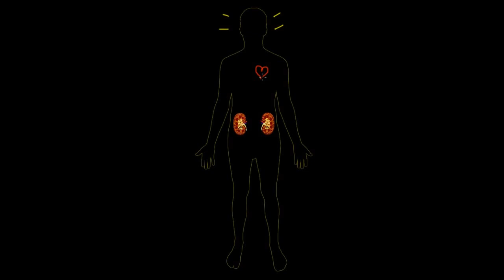Böbreklerle Tanışın! (Sağlık ve Tıp)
Meet the kidneys!